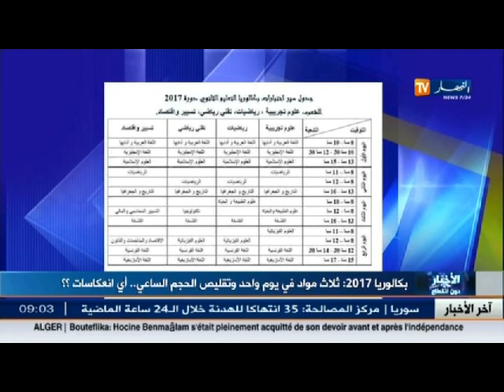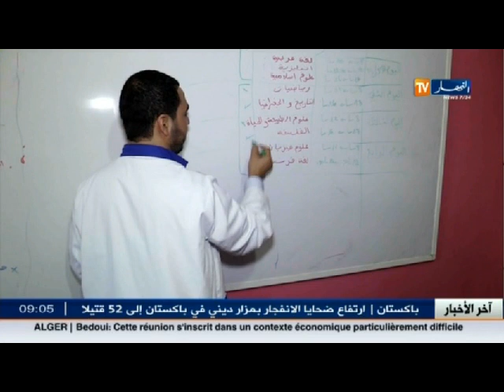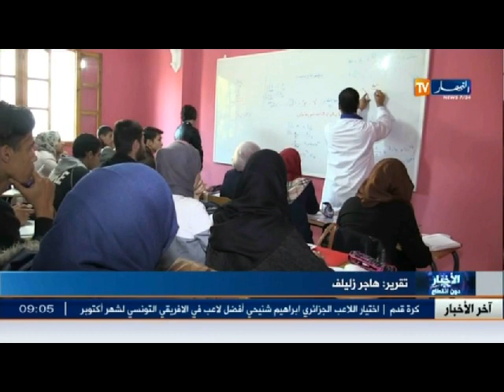بكالوريا 2017 : ثلاث مواد في يوم واحد وتقليص الحجم الساعي ..أي انعكاسات؟